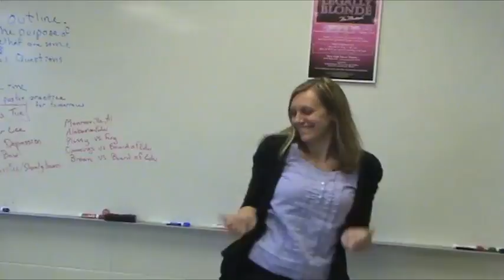Park High School - Happy